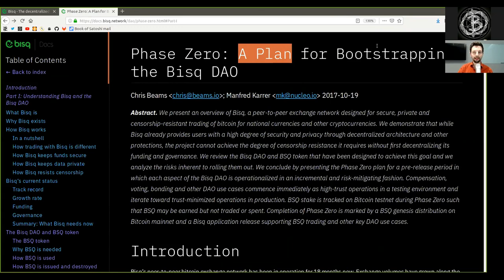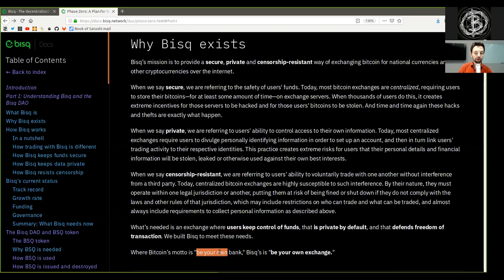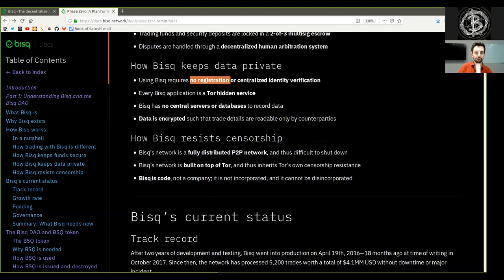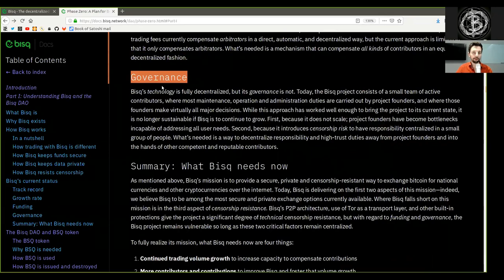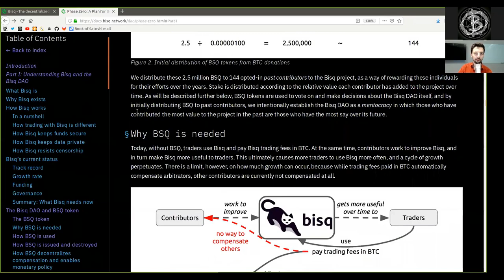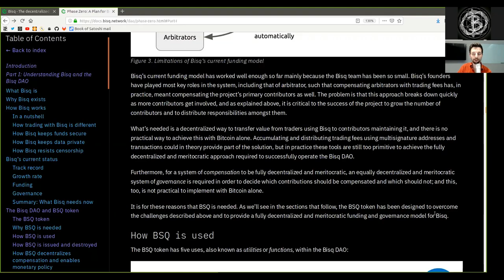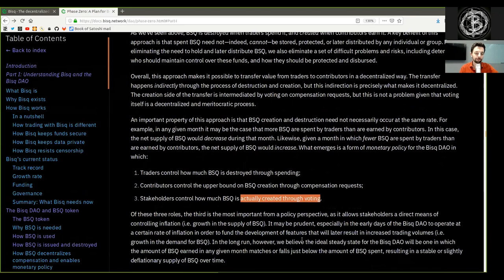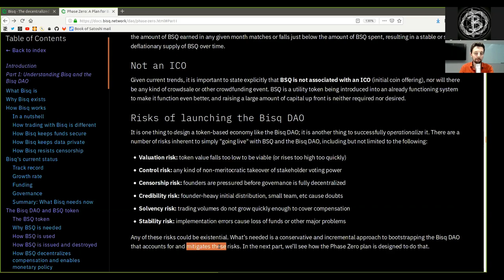Phase Zero Reading - Bisq Overview (Part 2 of 4)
This is a reading by Max Hillebrand of Phase Zero: A Plan for Bootstrapping the Bisq DAO.

The document covers the basics of Bisq and its plan to implement decentralized governance through the Bisq DAO.

This is the second part of a 4-part series covering the document, and it covers how Bisq works, why it exists, its current status, and basics on the Bisq DAO and BSQ token.